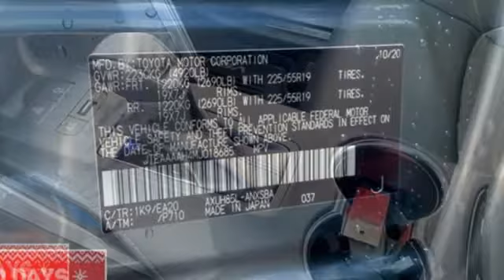2021 Toyota Venza Tacoma, WA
Year: 2021
Make: Toyota
Model: Venza
Trim: Limited
Engine: 4 2.5 L
Transmission: Variable
Color: Gray
Interior: Blk Perforated
Stock #: T210518
VIN: JTEAAAAH4MJ018685

Address:
3506 S. Sprague Ave